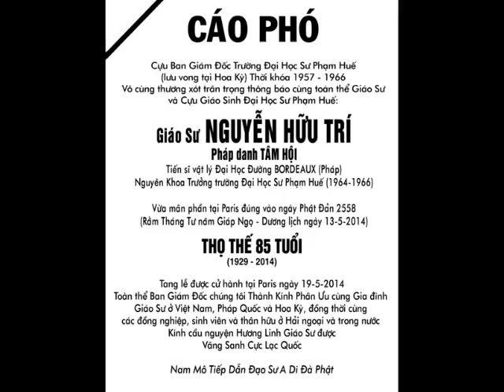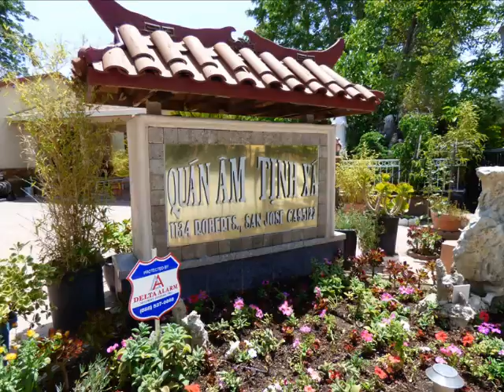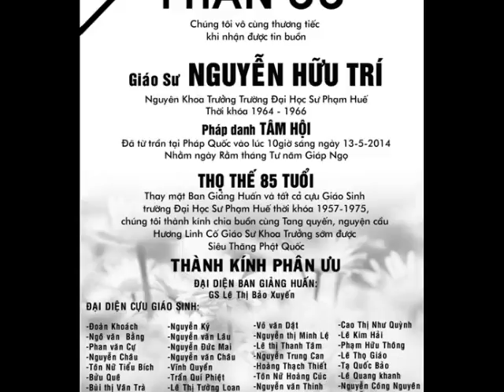Photo le cau sieu GS NGuyen Huu Tri (phan 1)